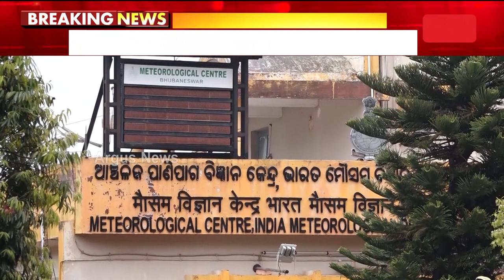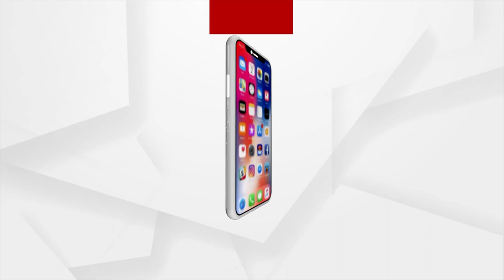Weather Update | Rainfall Activity Likely To Decrease Across Odisha From July 30